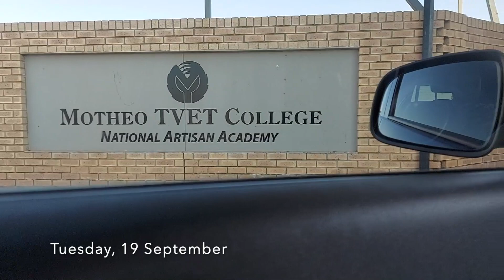GRADUATION VLOG!!!💃🏽💃🏽💃🏽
I AM GRADUATING!!!
Come with me as I prep for graduation, attend the ceremony and have the time of my life.

Phapha Fela - StinnoLeThwenny